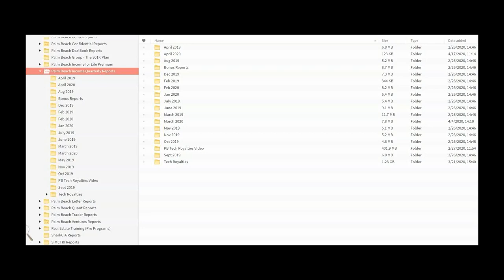Palm Beach Tech Royalties aka Palm Beach Income